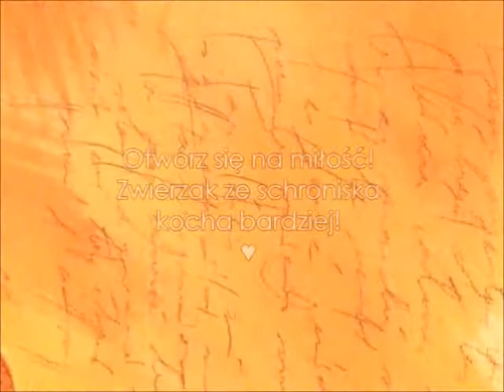BONITA ♥ Schronisko dla Bezdomnych Zwierząt w Kaliszu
„Kiedy spoglądam w oczy zwierzęcia, nie widzę w nich zwierzęcia.
Widzę żywą istotę, widzę przyjaciela, czuję duszę!” (A.D. Williams)

Bonita to wspaniała suczka w typie owczarka, która ogromnie tęskni za kochającym człowiekiem.
Jest łagodna, nienachalna, dobrze ułożona, przy pierwszym kontakcie - troszkę nieśmiała.
Sunia ma około 5 lat.

Umaszczeniem przypomina troszkę belgijskiego owczarka Malinois: sierść ma biszkoptowo-płową i ciemną maseczkę na pyszczku.

(nr czipa: 534 912 – Bonita mieszka w sektorze D)

Jeśli nie możesz adoptować - udostępnij, proszę.

♥ Kontakt w sprawie adopcji:
(prosimy o podanie numeru czipa)